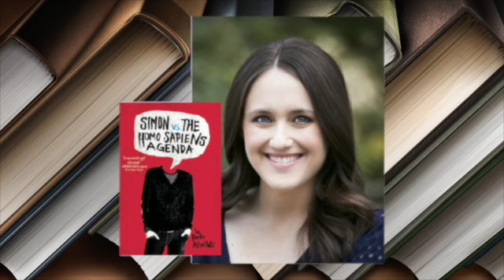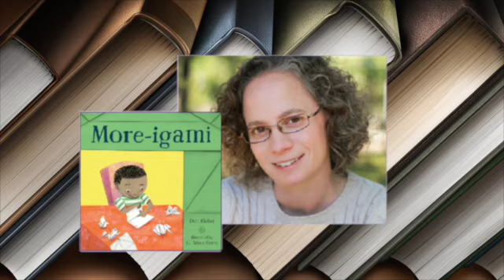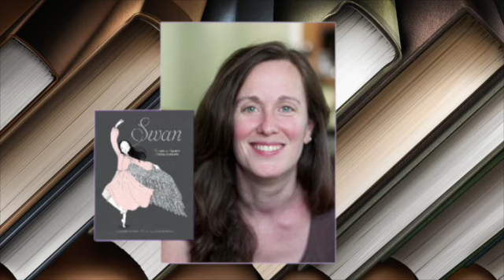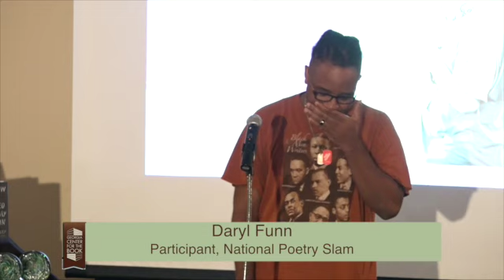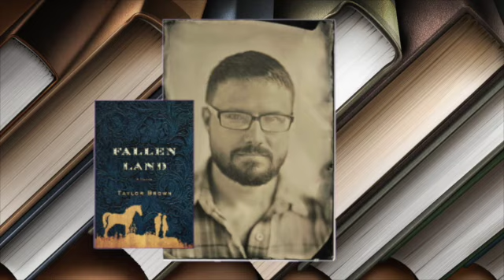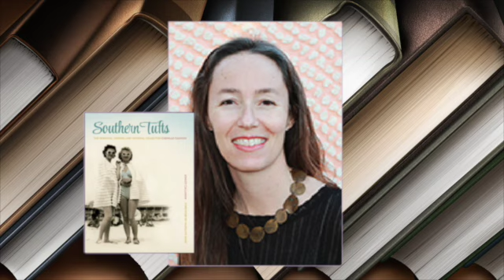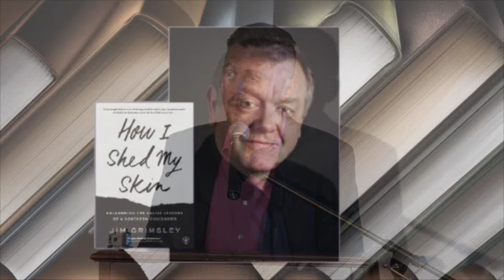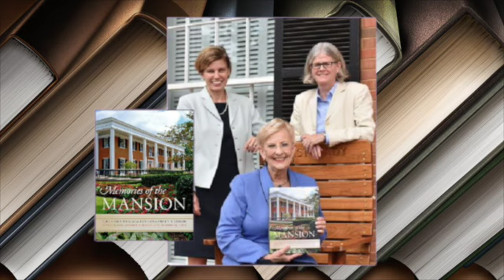2016 All Georgians Should Read Awards Ceremony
Produced by DCTV (DeKalb County Television) Channel 23, in this video, the Georgia Center for the Book hosts the 2016 All Georgians Should Read Awards Ceremony at the Decatur Library.

Additional information:
The awards ceremony honored 25 authors for their literary achievements, expanding over a variety of genres. Among the honorees, First Lady Sandra Deal received an award for her book Memories of the Mansion.

For more information about All Georgians Should Read, visit Georgiacenterforthebook.org.

For more information about DeKalb County, visit DeKalbCountyGA.gov.

For more DeKalb County news, visit dctvchannel23.tv.